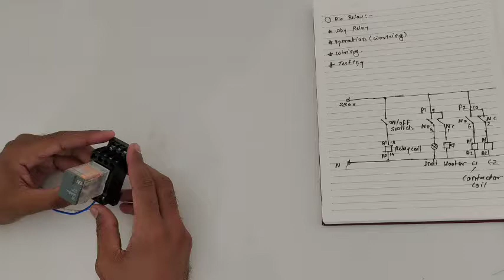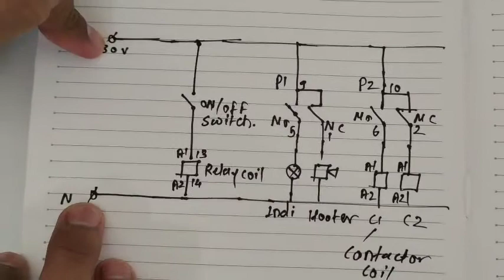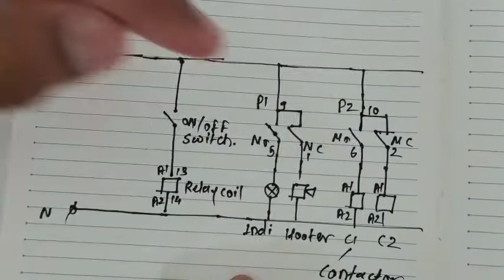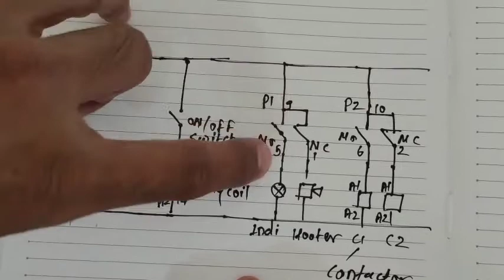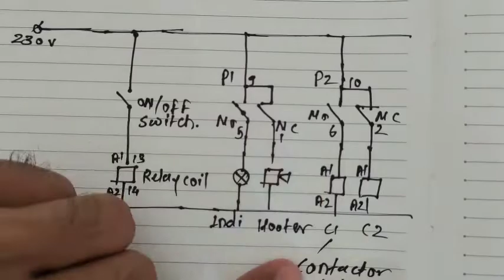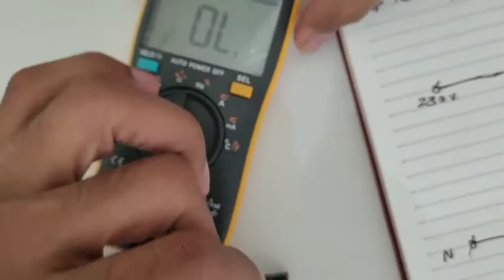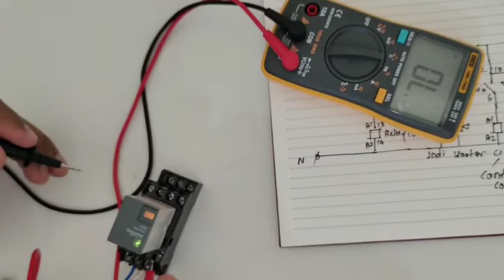WHAT IS RELAY AND ITS OPERATION ?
Schneider PLA Relay Information